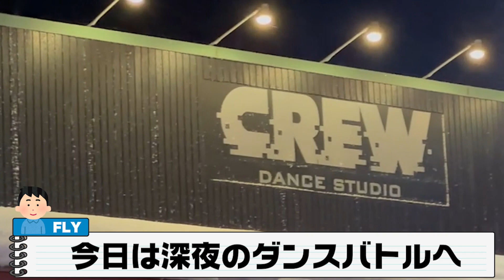福井の深夜のダンスバトルに潜入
CREW様にお邪魔しました！夜のバトルは眠すぎてなんにもできませんｗ

毎月第四金曜にて福井では夜のバトルがあります。詳しくは

FOUND NATIONというブレイクダンスチームで
活動しているFLYです、ブレイキンを中心に
踊っている所等を動画をアップしています。

🔥ダンスレッスン✨
福井県はアドバンスターにてダンスレッスンしています。